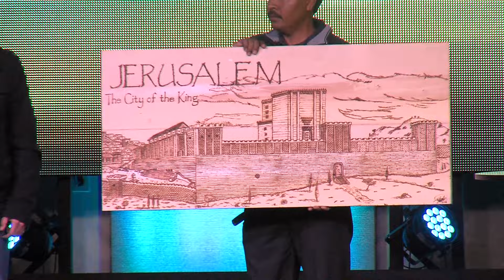Jerusalen: El Centro del Mundo Parte 1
Mario Gonzalez comparte una exposición Biblica sobre la ciudad de Jerusalen en los tiempos de Jesús. Grabado el 13 de Enero, 2016